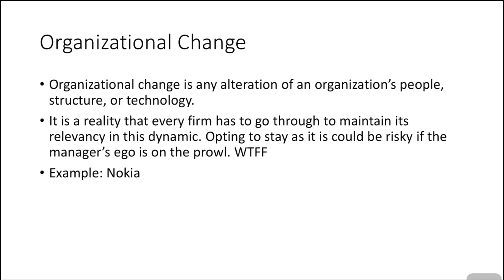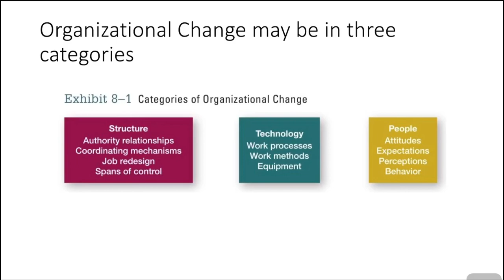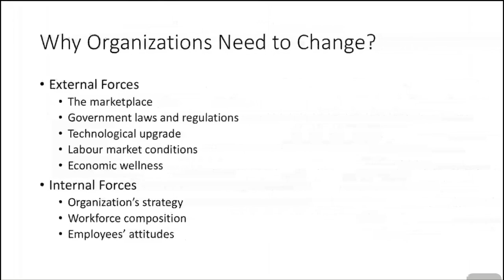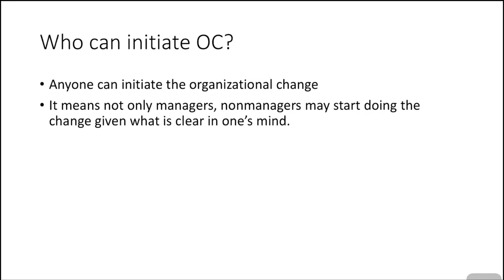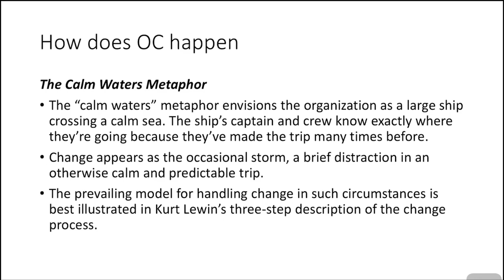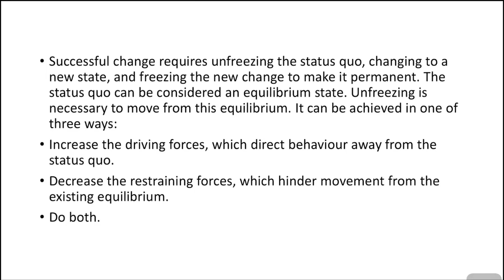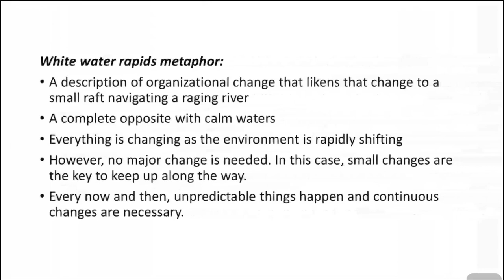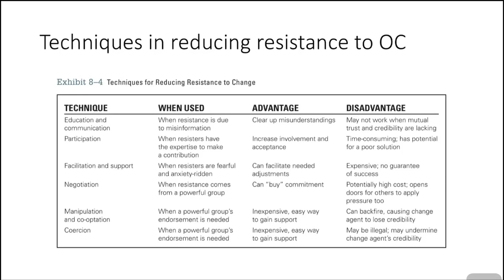USMG10 Topic 5: Managing Change and Innovation